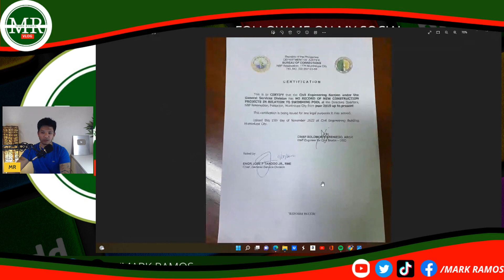NAKO! SWIMMING POOL NI BANTAG WALANG PERMIT SA ENGINEER NG BUCOR